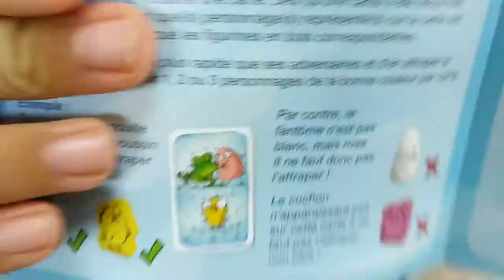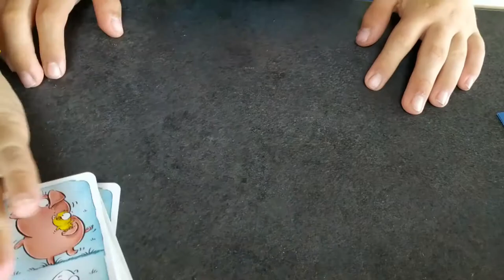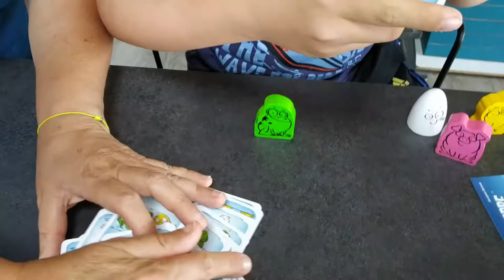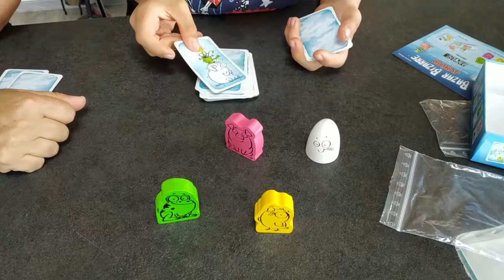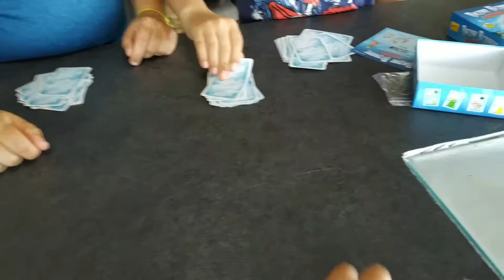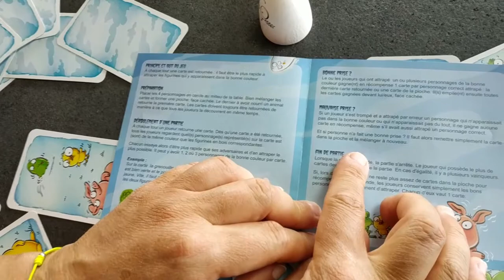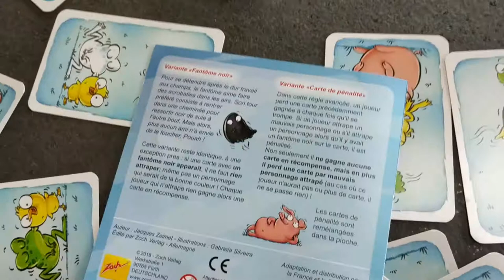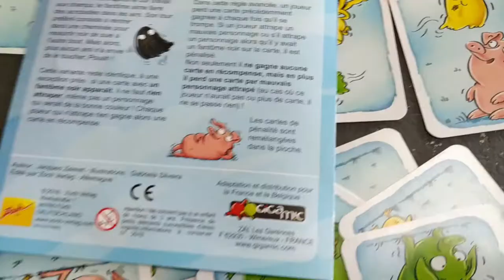Bazar Bizarre Junior